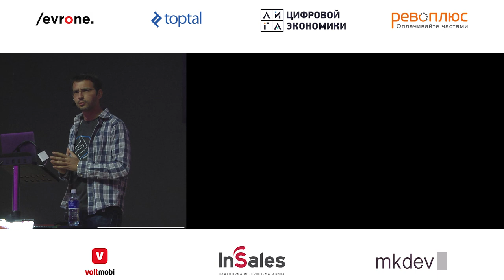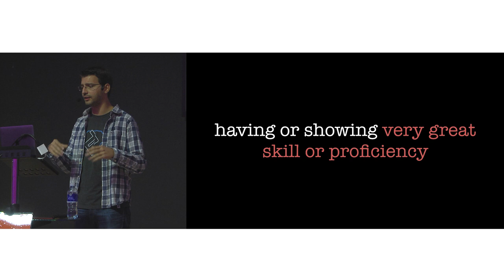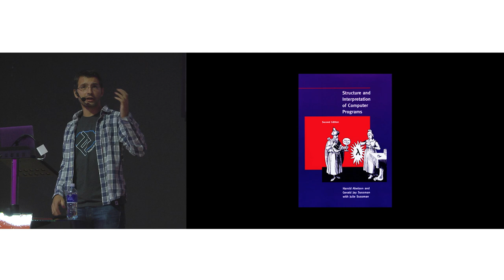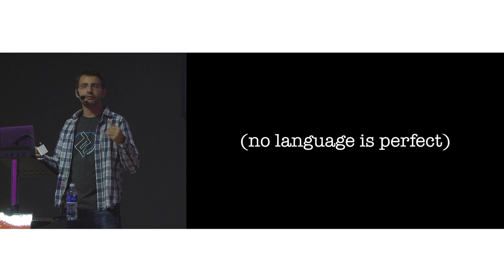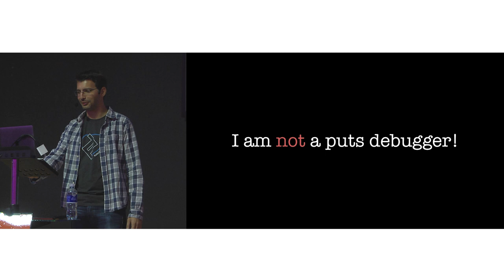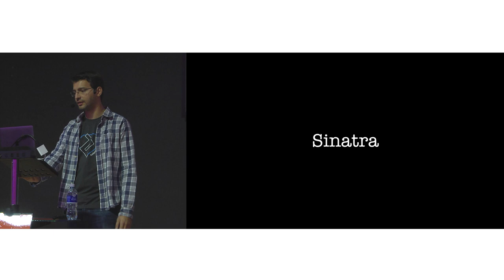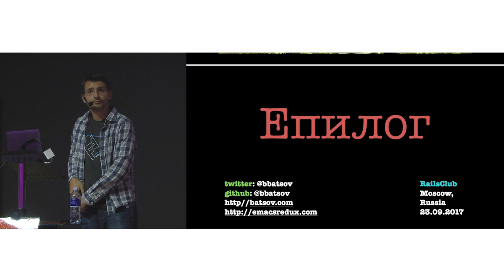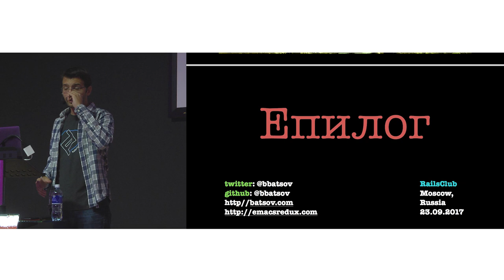Bozhidar Batsov. The Long Journey to Ruby Mastery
In this talk we'll examine the long journey from being a Ruby novice to achieving true Ruby mastery and will try to shorten it a bit for you by sharing some important insight. A Master Rubyist has a great theoretical foundation, relies on an extensive toolbox, has deep understanding of the core values and principles of Ruby and is always honing their skills. Perhaps you're telling yourself "Wow, this is pretty vague!", but if you attend this session I promise that you'll be enlightened, amused and you'll totally enjoy it! Sounds good? The great books will be part of the resources I'd suggest to people to level-up their skills.